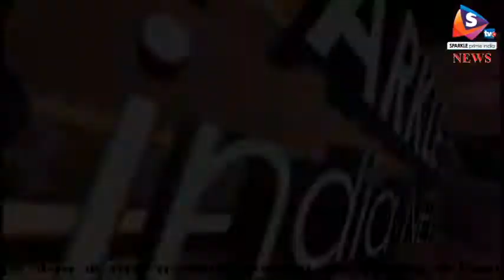लिव इन में रह रही बेटी और प्रेमी के किये टुकड़े